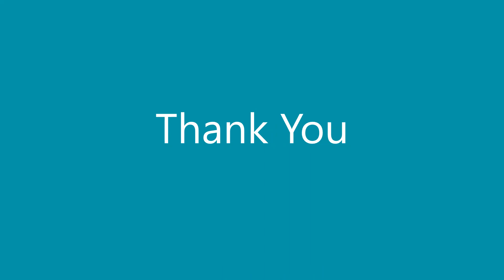Happy Mother's Day 2020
Happy mother's to dear friends and family, love your Mom and take care of your Mom...
Credit: T-series
This song beautifully captures every child’s emotions for their mother, especially when they’re about to leave them for the first time to go someplace else. It’s sung by Shankar, Ehsaan and Loy.